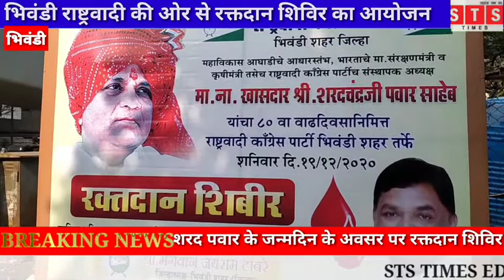भिवंडी राष्ट्रवादी पार्टी की ओर से रक्तदान शिविर का आयोजन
राष्ट्रवादी पार्टी ने रक्तदान शिविर का आयोजन किया
राष्ट्रवादी पार्टी के सुप्रीमो शरद पवार के जन्मदिन के अवसर पर रक्तदान शिविर का आयोजन